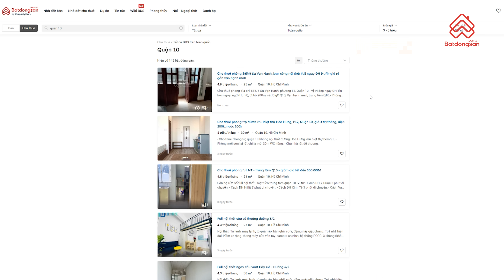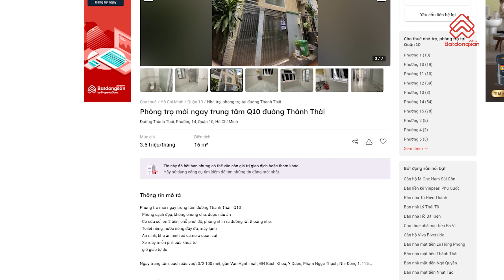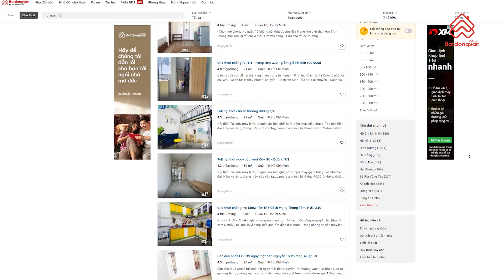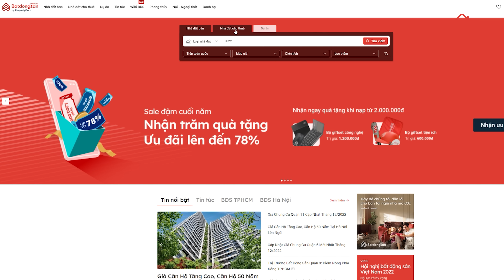Còn phòng trọ quận 10 giá phù hợp với sinh viên?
Tìm phòng trọ có giá từ 3-7 triệu đồng/tháng dành cho 1 đến 3 người thuê ở tại khu vực quận 10 liệu có dễ dàng? Với khoảng giá trên có thể tìm kiếm các loại hình phòng trọ ra sao, tiện ích liệu có đảm bảo tại quận 10? "Tìm nhà không khó" của Batdongsan.com.vn sẽ giải đáp thắc mắc trên.

00:00-02:00 Giới thiệu
02:00-03:40 Tham quan phòng trọ 1 người ở khu Thành Thái
04:02-06:35 Phòng trọ dịch vụ tại quận 10
06:50-09:10 Căn hộ cho thuê khu quận 10
09:10-12:00 Dẫn kết
12:00-12:09 Lời khuyên của Batdongsan.com.vn